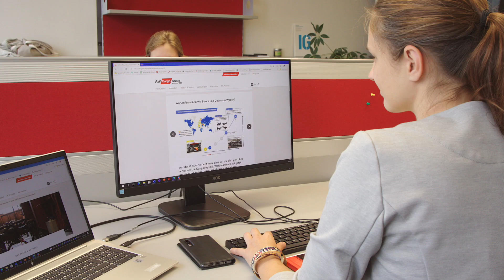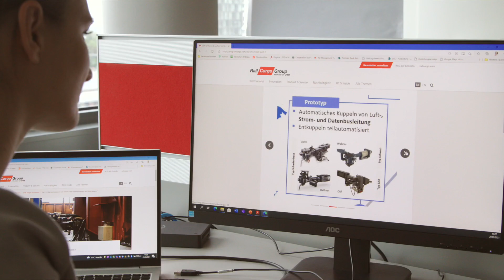TARO: Der denkende Güterzug - Digitale Automatische Kupplung als Gamechanger im Güterverkehr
Die DAK gilt als wichtiges Vorhaben, Güterzüge zukünftig effizienter zu kuppeln und somit das veraltete, ineffiziente System der Schraubenkupplung abzulösen. Die RCA simuliert hierfür in Zusammenarbeit mit der Technischen Universität Graz verschiedene Migrationsszenarien. Dabei soll herausgefunden werden, welches Vorgehen bei der notwendigen Umrüstung von tausenden Güterwaggons am erfolgreichsten ist – und auch, wo Engpässe zu erwarten sind.

Mehr zu dem Projekt TARO, welches vom Bundesministerium für Klimaschutz und der FFG gefördert wird, erfahrt ihr auf der Projektwebsite